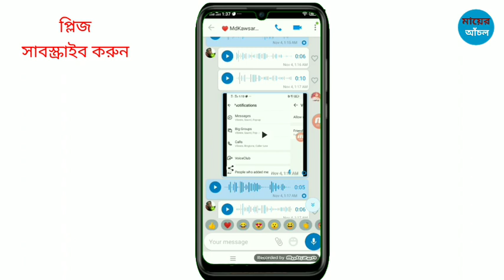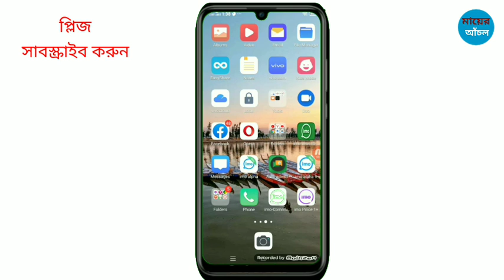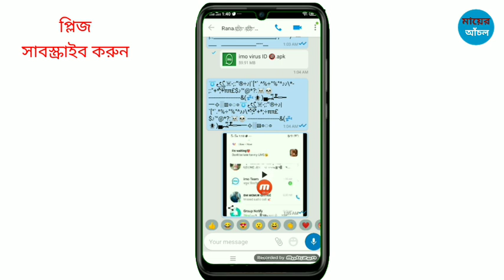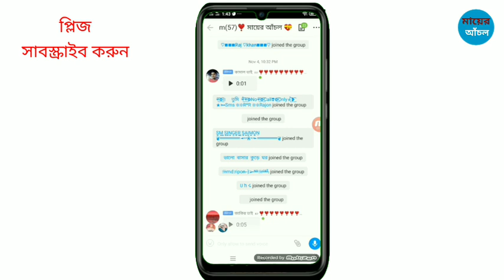how to IMO boys club boys club report Kore IMO ID ban korat parveena